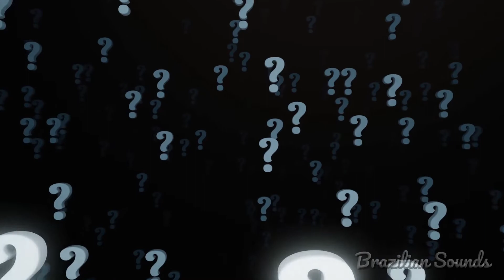HISTÓRIA INCRÍVEL - O MELHOR PEDAÇO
Bem vindo ao canal Brazilian Sounds, aqui você encontrará lindas reflexões de vida, parábolas e músicas que o levarão à :
▶ Reflexões sobre a vida
▶ Mensagem de paz e harmonia
▶ Mensagens para pensar
▶ Mensagens motivacionais
▶ Mensagens religiosas
▶ Lindas mensagens
▶ Mensagens para facebook
▶ Mensagens para whatsapp
▶ Mensagens sobre Sábio, Sabedoria
▶ Mensagens e reflexões
▶ Mensagem edificante
▶ Belas Histórias
▶ Palavras de hoje
▶ Evangelho de hoje
▶ Ilustração

Narrado e adaptado por : Carlos Eugenio - Narrador O BR Sounds irá trazer para você experiências e sensações que a música pode proporcionar ao ser humano. Músicas que tocam o seu coração e que ajudam a passar pelos momentos felizes e tristes da sua via trazendo uma tranquilidade interior incomparável.

Deep Sleep Music , Meditation Music, Sleep Music, Insomnia, Relax, Zen, Study Music, Sleep – BR Sounds specializes in providing sleeping music, calming music, stress relief music, spa music and yoga music with the aim of helping you sleep to deep sleep music and beat stress with our ambient music. Embedded with binaural beats and delta waves, Yellow Brick Cinema’s relaxing sleep music videos provide peaceful music to help you relax, engage in sleep meditation and achieve lucid dreams.

If you need music to help you sleep and suffer regularly with insomnia, use this sleeping music in the background as calm music for soothing relaxation or as ambient music and experience the benefits of deep sleep music and relaxing sleep music. During stressful times, calming music and sleeping music can be really helpful for sleep hypnosis and meditation for sleep. Playing our ambient music provides soothing relaxation and makes one feel as if they are listening to relaxing spa music.  Our music for sleep and sleep meditation is ideal relax music for yoga and Zen or can be used as stress relief music. Binaural beats and delta waves ensure that our soothing music will not only help to relax you, but can also be beneficial in aiding yoga, sleep hypnosis, meditation for sleep, study sessions and lucid dreams. Whether you want calming music for a power nap or refreshing sleep meditation music, Yellow Brick Cinema’s relaxing sleep music will support you and make you wonder why you didn’t try healing music earlier. Of course, to relax and achieve Zen, our spa music, massage music and music for insomnia with its embedded delta waves is essential deep sleep music and great to help as soft music for insomnia, enabling you to relax and engage in lucid dreams.  So, if you need music to help you sleep, use this soft music as soothing music to relax and sleep.

BR Sounds music to help you sleep is relaxing music that helps to reduce anxiety and restore inner peace. Our calm music uses nature sounds and ambient instrumental music to bring about soothing relaxation for body and mind. Our sleeping music is ideal music for stress relief, with the peaceful music relaxing and soothing your tiredness and tension as you unwind.

BR Sounds' deep sleeping music is composed to beat insomnia. Our music for insomnia, using delta waves, is the answer. Incorporating new age breakthroughs with binaural beats, solfeggio frequency music and isochronic tones, our deep sleep music will help you to fall asleep fast. Moreover, the 432hz healing frequency and 528hz benefits of our music for sleep will lead you to deep, healing sleep. Let our deep sleep music, with delta waves, help you reach a state of deep sleep relaxation.

Thanks for tuning in to our relaxing sleep music

Deixe seu comentário para que possamos saber se está gostando no nosso conteúdo e nos mande sugestões que são muito importantes para direcionarmos nosso trabalho.

Divirta-se !